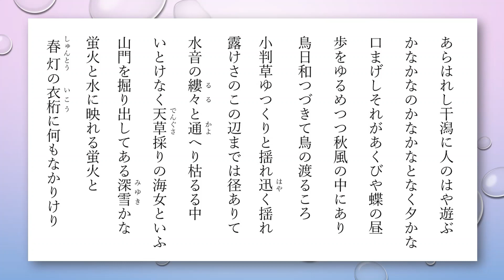清崎敏郎（きよさきとしお）の俳句 22句 【朗読】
1922年2月5日生 ～ 1999年5月12日没。日本の俳人・国文学者。本名は星野敏郎。
1940年、富安風生が選者をしていた読売俳壇の選に入り、これをきっかけに風生の主宰誌「若葉」に投句、風生に師事する。1942年、慶應義塾大学文学部に入学、折口信夫、池田弥三郎のもとで民俗学を学ぶ。
1959年「ホトトギス」同人。1979年、富安風生が死去し、風生の意向に従い「若葉」主宰を継承。同年読売俳壇選者。1997年、句集『凡』で俳人協会賞受賞。1999年5月12日死去、77歳。